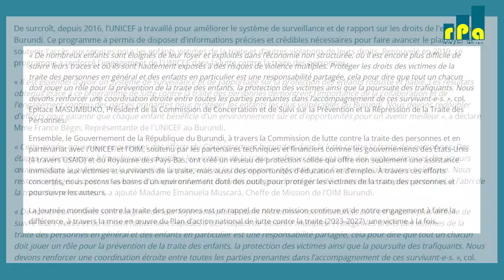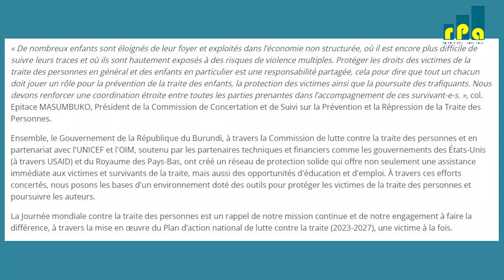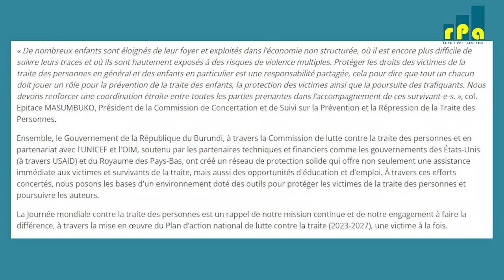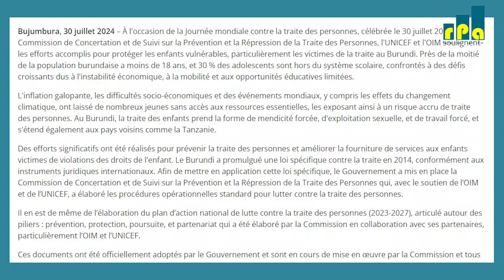Ugukoresha abana ku nguvu gusabiriz mu busambanyi no mu bikorwa biremerey n’ivyo biranga urudandazwa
rw’abana mu Burundi.Ivyo biri mw’itangazo rusangi rya OIM, UNICE hamwe n’umurwi wa reta ujejwe gukinga no kurwanya urudandanzwa rw’abantu.
🎧Janvier NININAHAZWE.